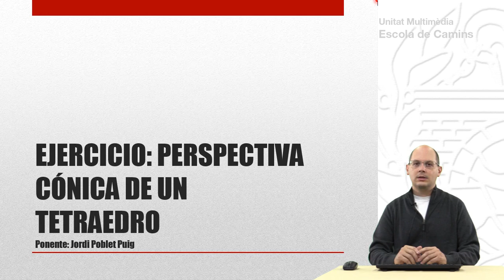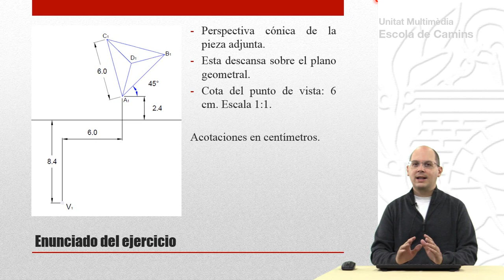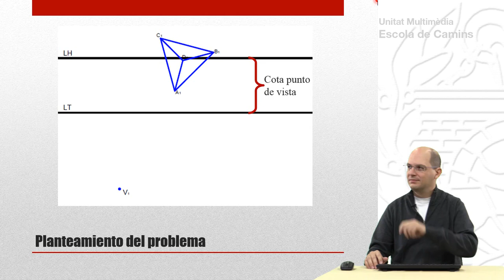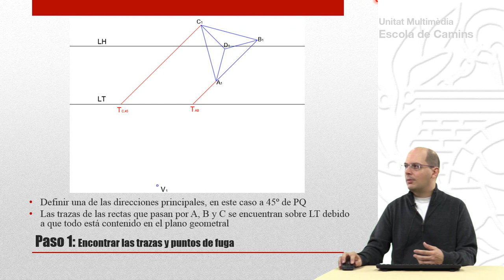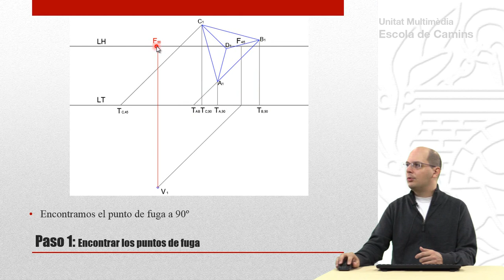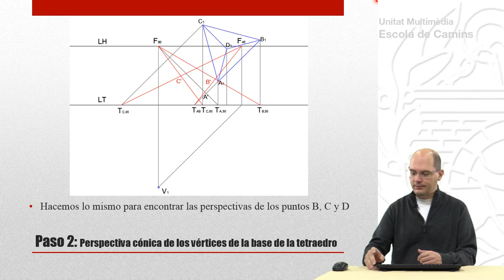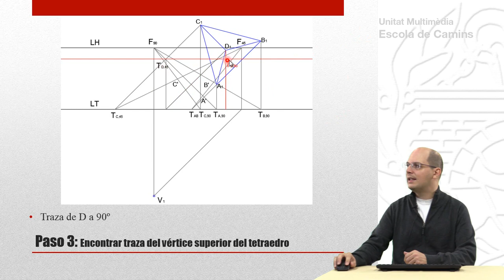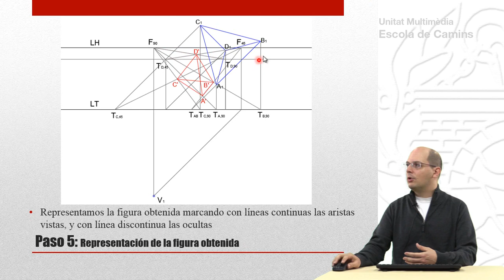Perspectiva cónica (CO), ejercicio: Tetraedro, método de las prolongaciones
Perspectiva cónica de un tetraedro que descansa sobre el plano geometral. En esta primera parte se utiliza el método de las prolongaciones.

Autors/es: Jordi Poblet
Professors/es: Jordi Poblet
Produït per: Caminstech